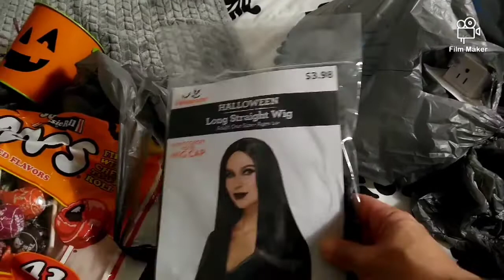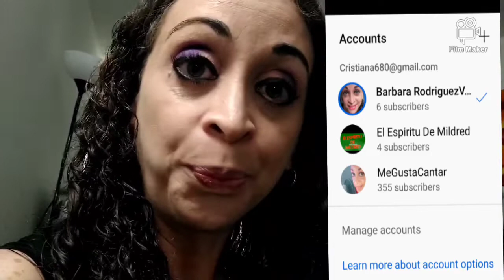Compré Más Pelucas💃🎃